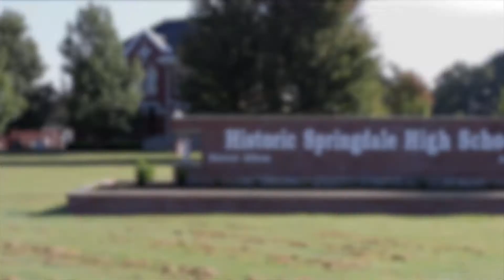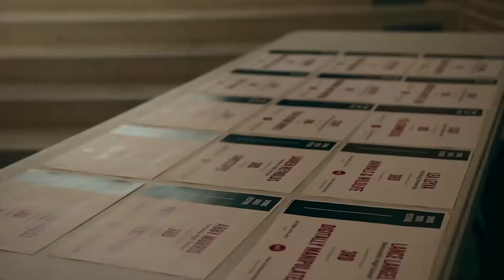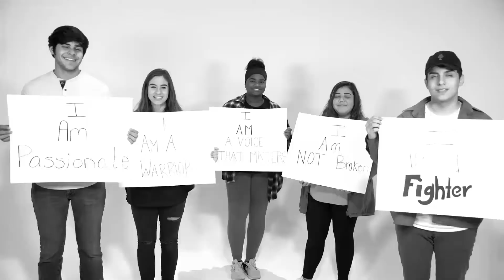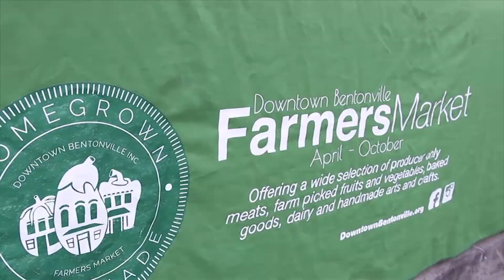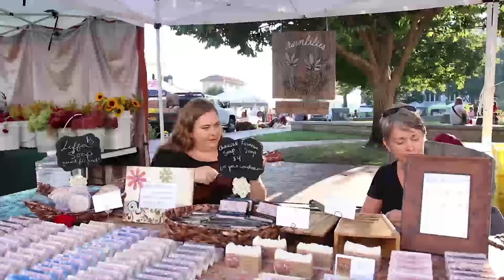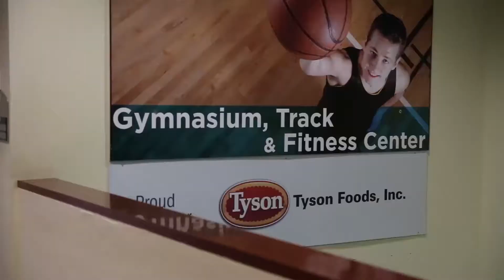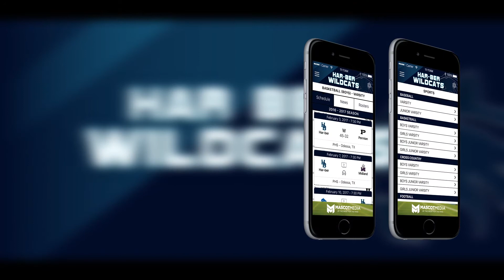Springdale Today | 2017-2018 Episode 6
On this week's episode of Springdale Today, we debut an award winning video about Unity- showcasing that we have more similarities then differences, profile the farmer markets in Northwest Arkansas and showcase the walk home program from Parson Hills. All that and much more on this weeks episode of Springdale Today.

Here is a list of all the videos in this weeks show.
Festival Recap
Unity
Parson Hills Inclusion Video
Farmer's market commercial Team 2
Farmer's market commercial Team 3
Jones Center Commercial
Peace, Love & Positivity Music Video
Inclusion Music Video
News Around the District